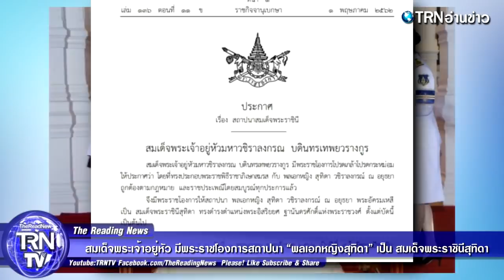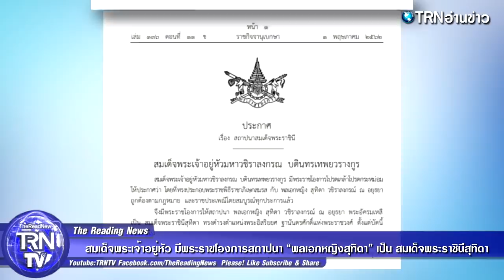สมเด็จพระเจ้าอยู่หัว มีพระราชโองการสถาปนา “พลเอกหญิงสุทิดา” เป็น สมเด็จพระราชินีสุทิดา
🙏🏻🙏🏻โปรดแสดงความคิดเห็นอย่างสุภาพด้วยนะคะ 🙏🏻🙏🏻

เมื่อวันที่ 1 พฤษภาคม เว็บไซต์ราชกิจจานุเบกษา ออกประกาศเรื่อง สถาปนาสมเด็จพระราชินี
สมเด็จพระเจ้าอยู่หัวมหาวชิราลงกรณ บดินทรเทพยวรางกูร สมเด็จพระเจ้าอยู่หัวมหาวชิราลงกรณ บดินทรเทพยวรางกูร มีพระราชโองการโปรดเกล้าโปรดกระหม่อม ให้ประกาศว่า โดยที่ทรงประกอบพระราชพิธีราชาภิเษกสมรส กับ พลเอกหญิง สุทิดา วชิราลงกรณ์ ณ อยุธยา ถูกต้องตามกฎหมาย และราชประเพณีโดยสมบูรณ์ทุกประการแล้ว จึงมีพระราชโองการให้สถาปนา พลเอกหญิง สุทิดา วชิราลงกรณ์ ณ อยุธยา พระอัครมเหสี เป็น สมเด็จพระราชินีสุทิดา ทรงดำรงตำแหน่งพระอิสริยยศ ฐานันดรศักดิ์แห่งพระราชวงศ์ ตั้งแต่บัดนี้ เป็นต้นไป

ขอขอบคุณข้อมูลดีๆจาก : matichon